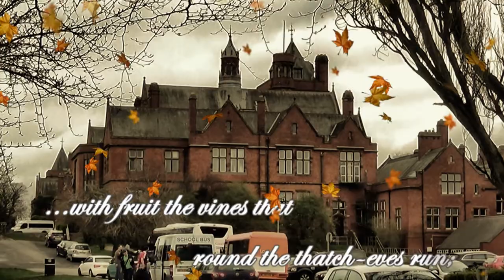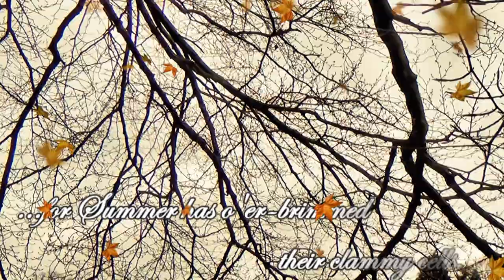Campbell College vs Bangor Grammar School: Teaser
Words:  'To Autumn' by John Keats